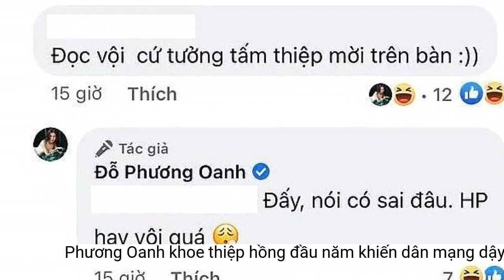Phương Oanh khoe thiệp hồng đầu năm khiến dân mạng dậy sóng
Mới đây, Phương Oanh vui vẻ chia sẻ hình ảnh khoe thiệp hồng đầu năm trên trang cá nhân. Hành động này khiến dân tình lầm tưởng cô có 'tin vui'.Vào tháng 8/2022, Phương Oanh từng bày tỏ: “Tôi từng nghĩ chuyện tình cảm thì nên giữ cho riêng mình. Nhưng những ồn ào và đồn đoán sai sự thật đang làm ảnh hưởng nghiêm trọng đến uy tín danh dự của mình nên tôi đành phải lên tiếng. Vâng, tôi và anh Bình đang hẹn hò và chúng tôi chưa bao giờ giấu diếm điều này”.
Phương Oanh trở lại công việc sau một thời gian nghỉ Tết
Thời gian qua, Phương Oanh và Shark Bình trở nên cởi mở hơn trong việc chia sẻ hình ảnh đời tư. Cặp đôi đã cùng nhau vi vu tại nhiều địa điểm du lịch nổi tiếng. Đặc biệt, Tết Nguyên đán 2023, Shark Bình được cho là về ra mắt gia đình nhà bạn gái ở Hà Nam. Đứng trước sự thắc mắc của khán giả, cả hai vẫn giữ thái độ im lặng.
Trước đó nữ chính Quỳnh Búp Bê còn vui vẻ thông báo tới tất cả người hâm mộ: "Bao lì xì trên bàn, thời gian địa điểm rõ ràng. Mọi người đã sẵn sàng để nhận lì xì của Oanh chưa? Tối nay 8h mình gặp nhau nhé!". Trong khung hình, người đẹp diện một bộ trang phục màu trắng đầy sang chảnh. Đồng thời cô nàng thể hiện tâm trạng vui vẻ và nở nụ cười đầy rạng rỡ khi chụp ảnh.
Ở dưới phần bình luận, đa số người hâm mộ và bạn bè thân thiết đã gửi những lời chúc tốt đẹp nhất tới nữ diễn viên: "Năm mới tấn tài tấn lộc chị yêu", "Lót dép chờ chị gái phát hồng bao", "Quá tuyệt vời luôn"...Tuy nhiên trong loạt bình luận trên, một khán giả suýt cho rằng phong bao lì xì Phương Oanh chuẩn bị là thiệp mời cưới: "Đọc vội cứ tưởng tấm thiệp mời trên bàn". Đứng trước ý kiến này, nữ diễn viên vui vẻ trả lời: "Đấy, nói có sai đâu. Hay vội quá".
Phương Oanh ngầm khẳng định chưa có thiệp hồng chính thức trong thời gian tới
Mới đây trên trang cá nhân, Phương Oanh đã hào hứng khoe phong bao lì xì chuẩn bị tặng khách hàng. Tuy nhiên khi ngắm nhìn khoảnh khắc này, một số khán giả đã lầm tưởng nữ diễn viên đang sắp có "tin vui".